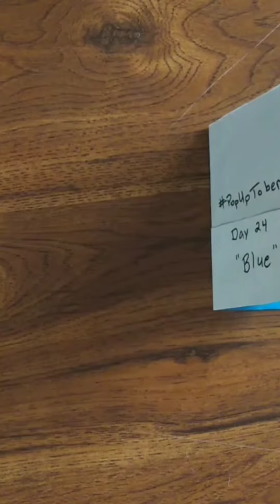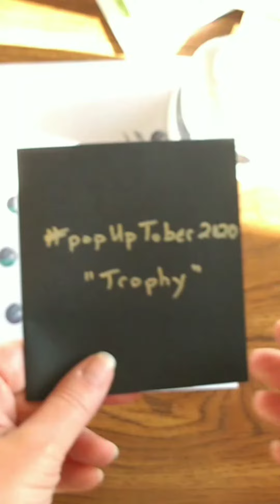A few more cards for popUpTober2020.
These were so fun to figure out how to make.